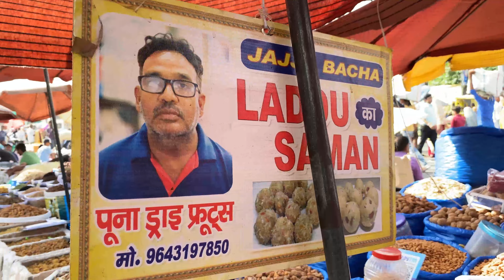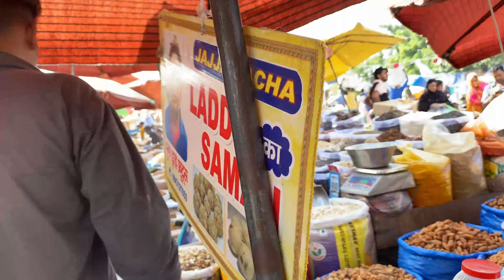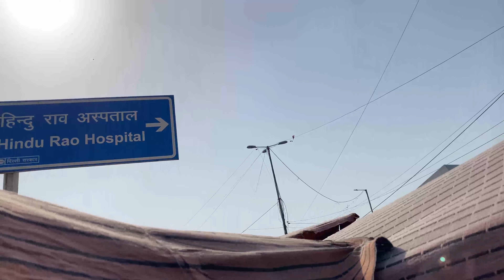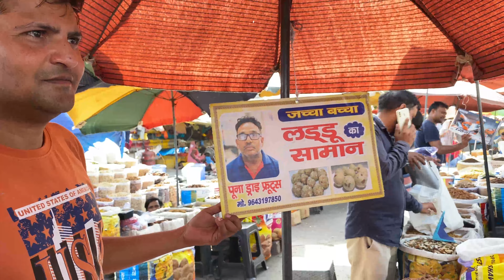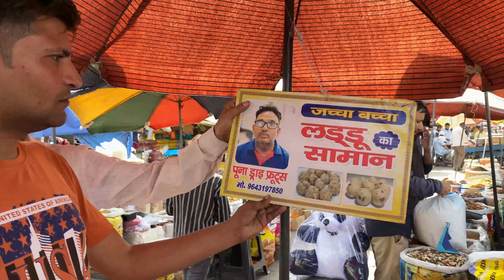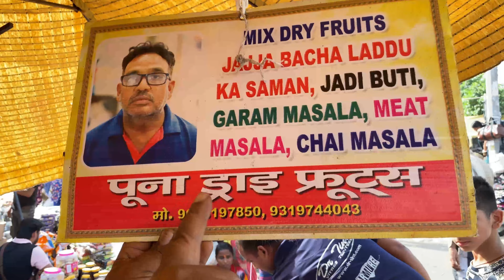pili kothi सदर बाजार की #25 साल पुरानी दूकान सबसे सस्ते Masale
सदर बाजार की मशहूर दुकान#25 साल पुरानी दूकान सबसे सस्ते Masale dryfruits| dry fruits laddu

VIDEO description

Address: Puna dry Fruits, pillar no: 2, Mithai pull  ,Tis Hazari metro, Mithai pull , delhi:110006.